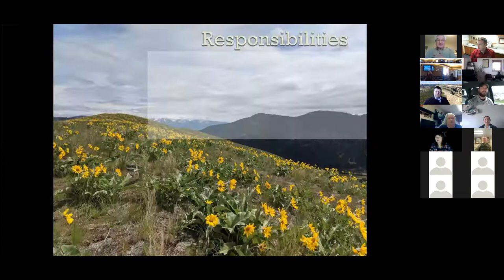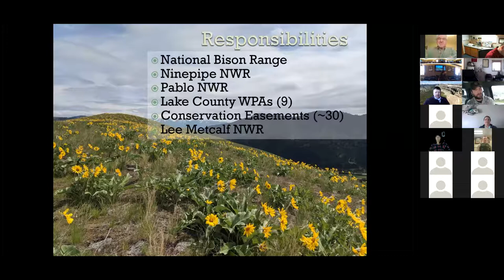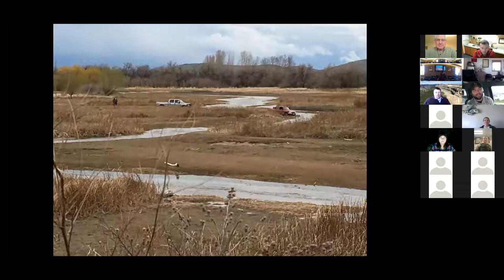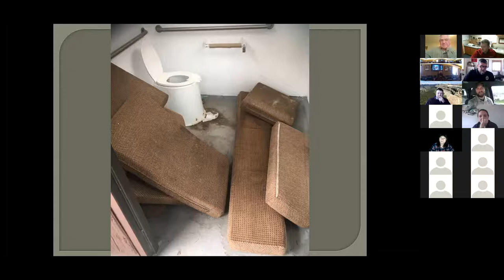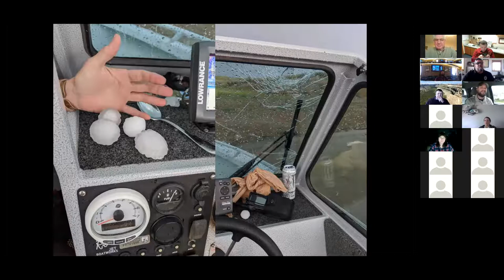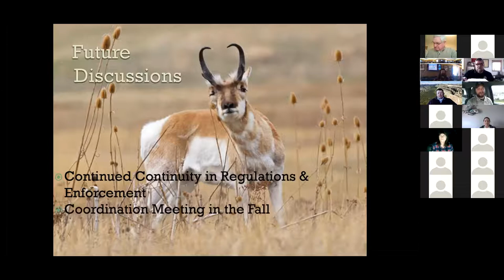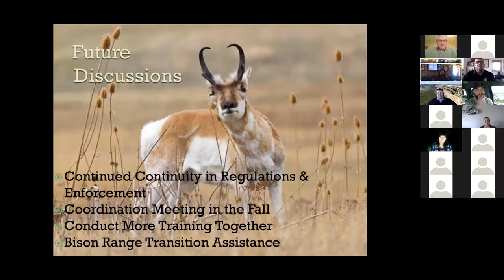Flathead Reservation Fish & Wildlife Board: April 15 Meeting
The Flathead Reservation Fish and Wildlife Board will meet April 15 at 10 a.m. via video conference for its regularly scheduled meeting. This meeting is open to the public; all interested public are invited to attend.

The board is composed of tribal and state members and a representative of the U.S. Fish and Wildlife Service. The board is advisory to the state and tribes and is responsible for the development of cooperative management plans, which include fishing and bird hunting regulations.

Agenda
Location:         Zoom
10 a.m.            Call Meeting to Order – Alan Mikkelsen, chair
Introductions
Approval of prior meeting minutes – F&W Board
10:15 a.m.       Draft resolution – Thanking outgoing board members for their service: Pelah Hoyt, Michael Jamison, and Rodd Richardson
10:20 a.m.      Agency enforcement reports
                        CSKT
                        U.S. Fish and Wildlife Service
Montana Fish, Wildlife & Parks
11:45 a.m.       New Business
Noon               Adjourn

For more information, contact Dillon Tabish, information and education program manager with Montana FWP, at or , or Stephanie Gillin, information and education program manager with Confederated Salish & Kootenai Tribes, at or .